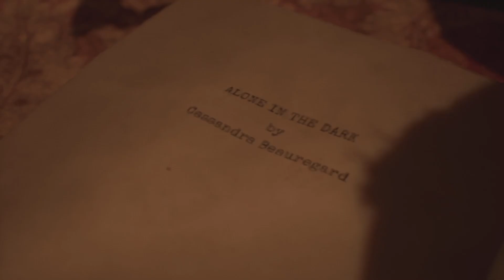Alone In The Dark-Prologue Demo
Alone In The Dark is an upcoming survivor horror game remake developed by Pieces Interactive and published by THQ Nordic.